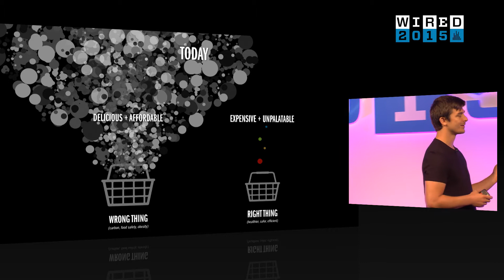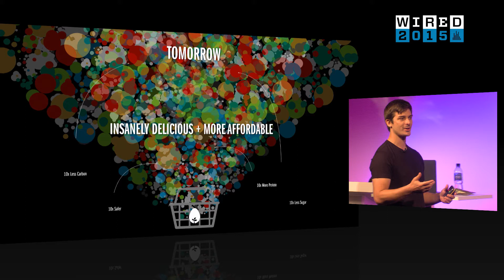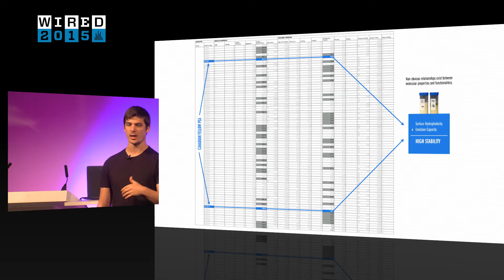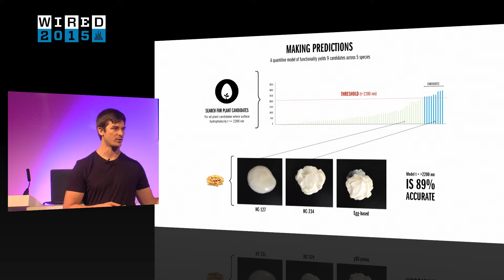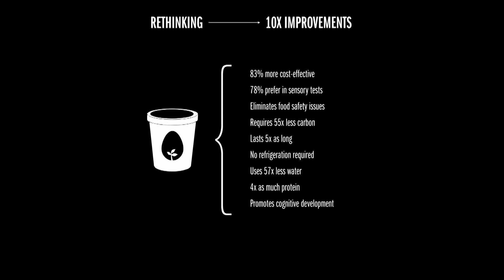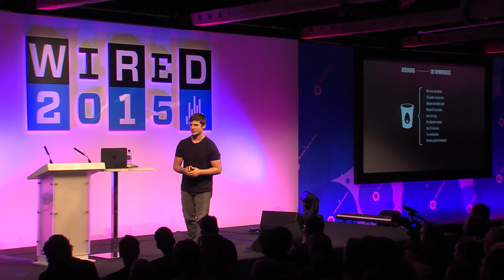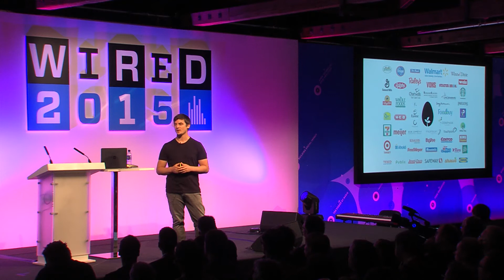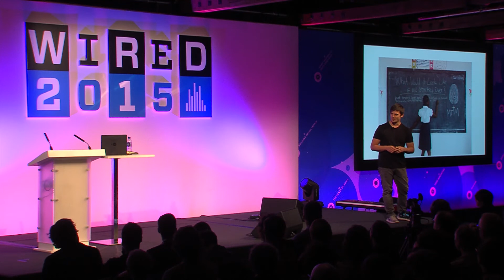Josh Tettrick takes on the food industry (and the FDA) | WIRED 2015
The global food industry is not sustainable, says Josh Tetrick. So he's trying to rebuild it, from scratch -- and is meeting with the US Food and Drug Administration in the next few weeks to figure out how to integrate food sustainability into the current system. "I want to share with them our vision for food," Tetrick told WIRED 2015 at London's Tobacco Dock. The ultimate goal is to create what Tetrick terms "the good thing" -- food that's environmentally positive, healthy, and tasty. "[We have to make it so easy, make it taste so good, make it so accessible, that you cannot help but choose it," he explained.